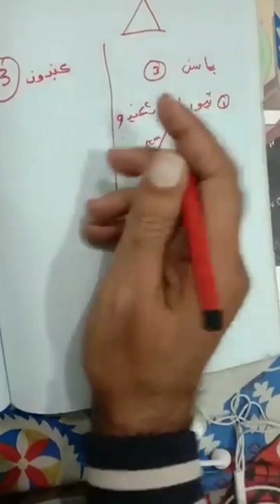Triangle and it's types | Lecture by sir Naeemullah Mahar | Maths